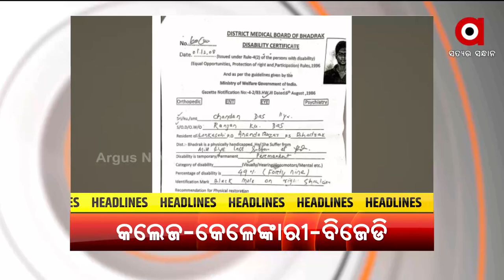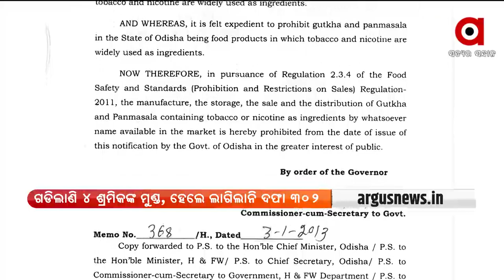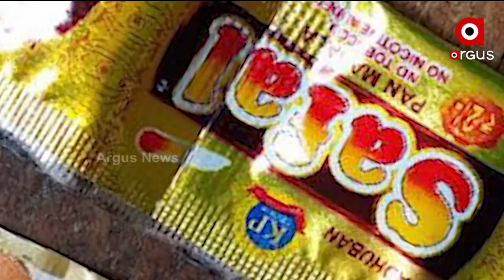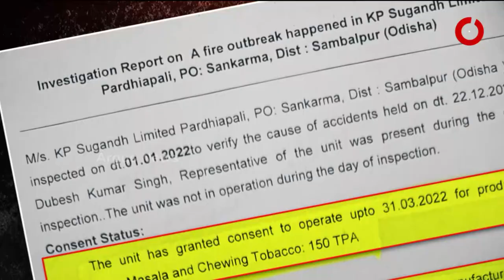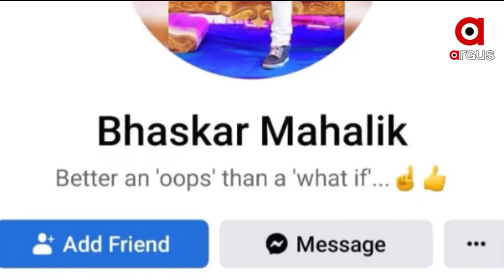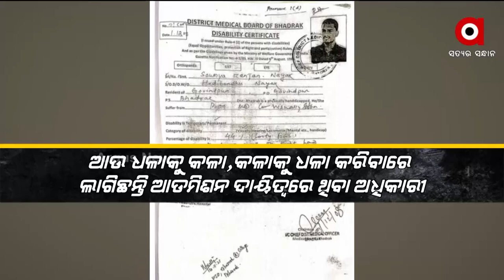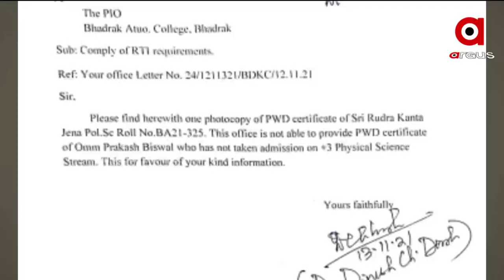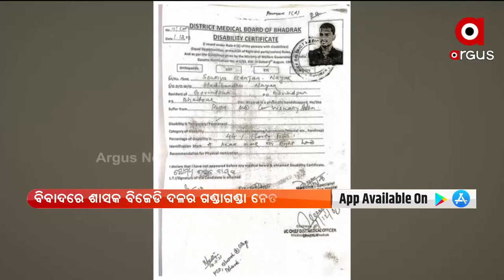Prime Odisha | 10 Jan 2022 | ArgusNews